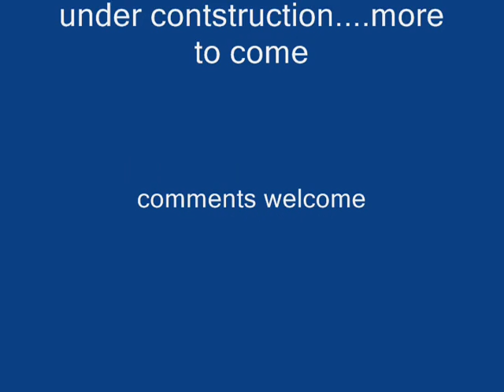Au Revoir Simone "sad song" v. Postal Service "brand new colony"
battle mix. work in progress